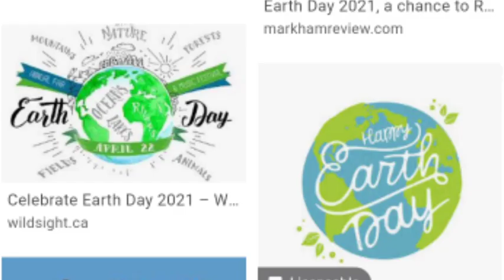WELCOME MESSAGE FOR EARTH DAY DepEd Memo 18 s. 2021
This is our welcome message for the Teachers, learners, parents and other
stakeholders of Hereoesville Elem School

Ang DepEd ay nais ipalaganap ang ating pagmamahal, pagmamalasakit at
pangangalaga ng ating Kalikasan. Atin mahalin at ingatan ang ating Mundo, ang ating kalikasan
sa pamamagiotan ng mga sumussunod:
1. Pagtatanim
2. Iwasan mag sunog ng basura
2. Sergregasyon at recycling
4. Paggamit ng basket sa pamamalengke upang maiwasan ang maraming plastic sa paligid

5s
seggregation
waste management
Jewels of Gina
school
school in the Philippines
deped
department of education
education
education in the Philippines
teachers
teachers in the Philippines
earthday2021

positivity
positive vibes
good vibes

fb ginabalalloyonque
fb  page jewels of gina friends